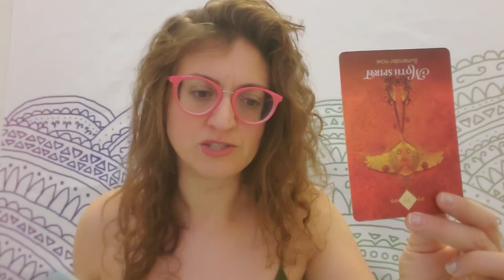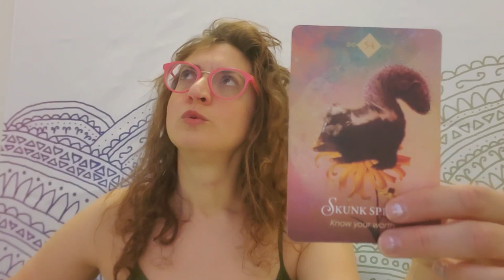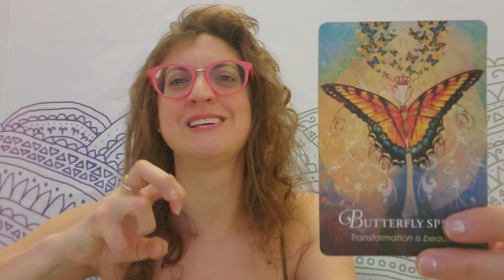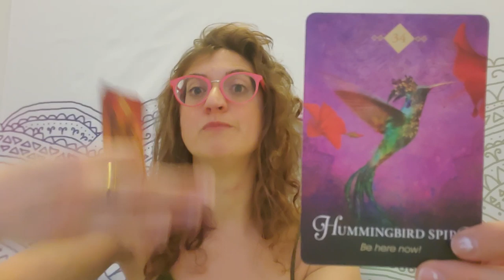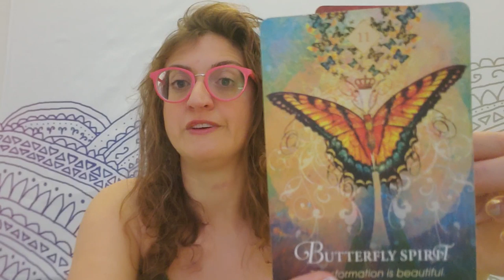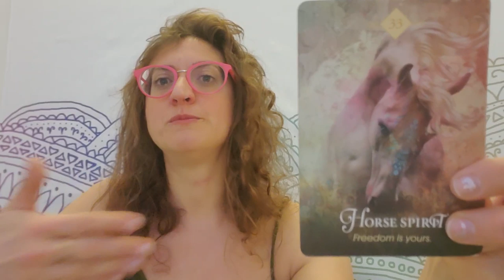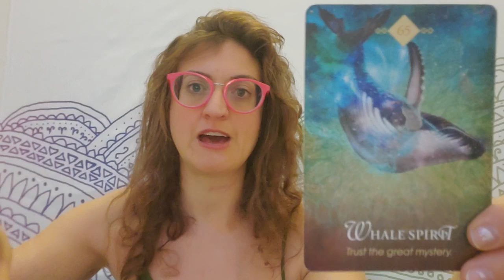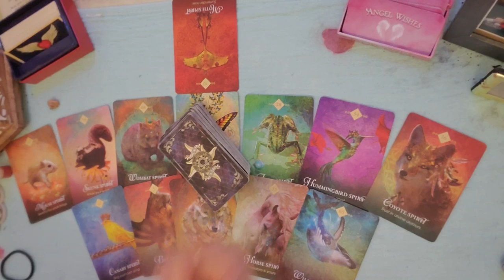♌ Leo: All bets are off♌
PERSONAL READINGS
Recorded $100
In the body of the email specify:

FB: Born without Boundaries Tarot